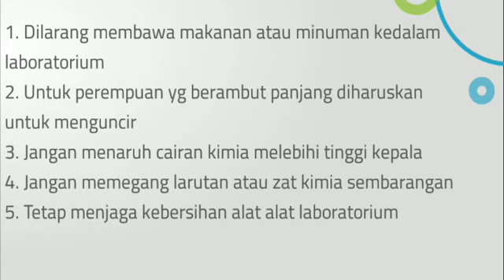sebutkan 5 contoh tata tertib yang ada di laboratorium